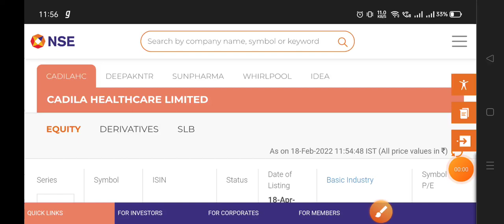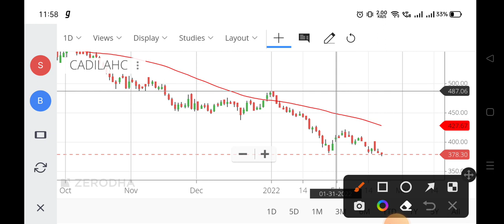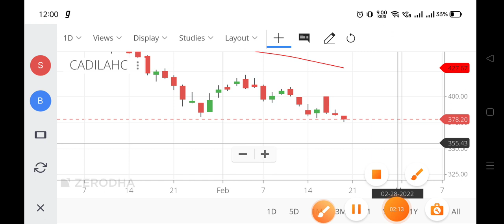cadila healthcare share latest news,cadila healthcare share analysis,cadila healthcare share news,